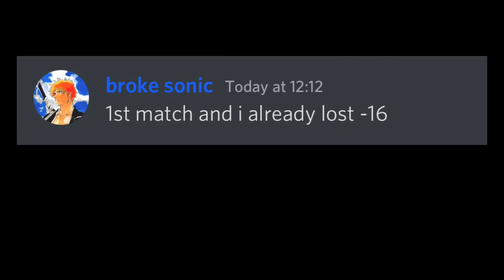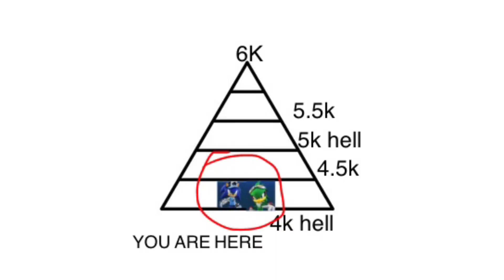Sonic Forces Speed Battle - season 50! road to 6k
the speed battle 𝐄𝐗𝐏𝐄𝐑𝐈𝐄𝐍𝐂𝐄 presents to you . .

𝘀𝗲𝗮𝘀𝗼𝗻 𝟱𝟬 ! finally here, now is our time to climb all the way to the top

it won't be that hard, right?

right?